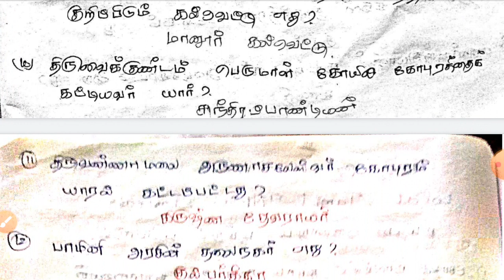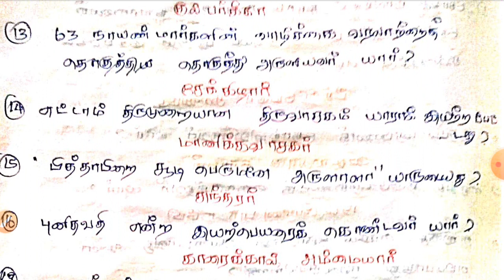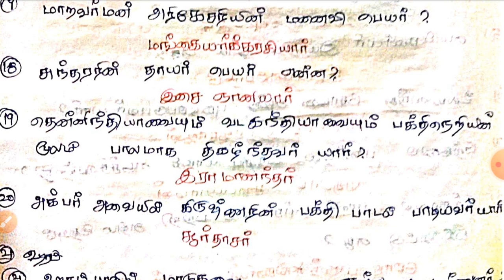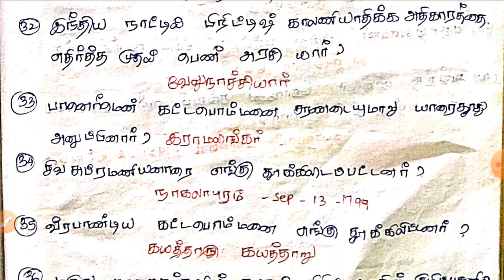Tnpsc Group 2,2A தமிழக வரலாறும் மற்றும் பண்பாடும் part 1 40 question and answer